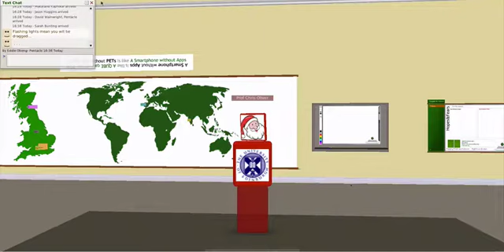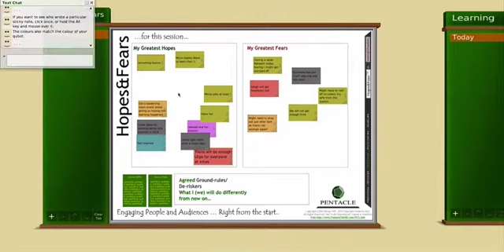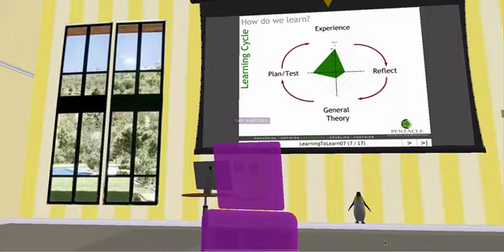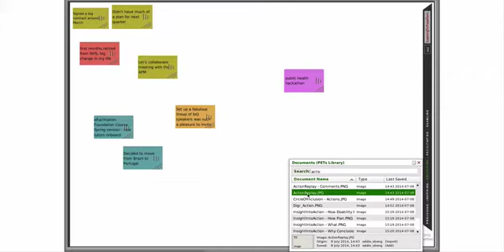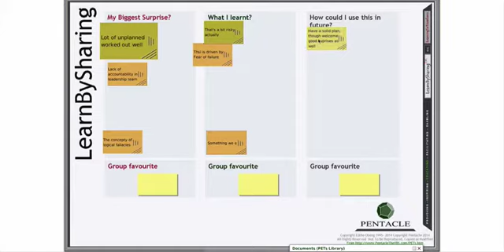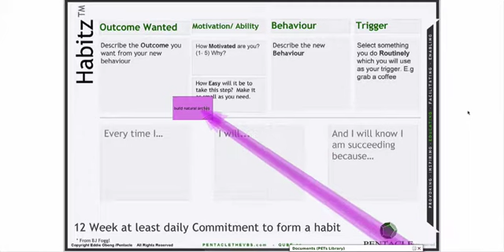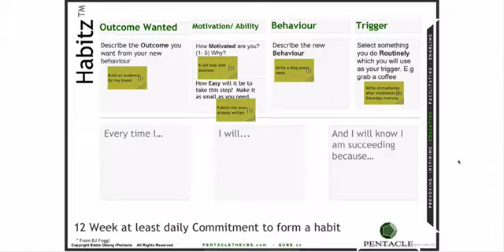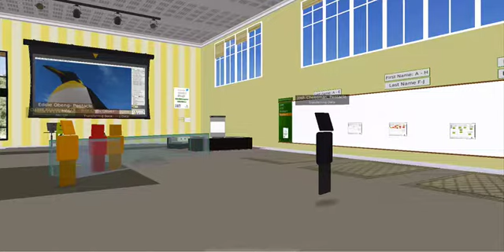Inspiration on QUBE December 2018 - Prof Eddie Obeng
Prof Eddie Obeng, director of learning at Pentacle, leads a session reflecting and ruminating on the events of 2018 and planning for a prosperous and productive 2019.

Inspiration on QUBE is a series of open events held on the third Thursday of every month. Each one features one or more enlightening guest speakers, and allows participants from around the world the chance to meet and interact with each other without leaving their desks. For more information or to register for upcoming events, please

For more information about QUBE, or to arrange your own experience, please